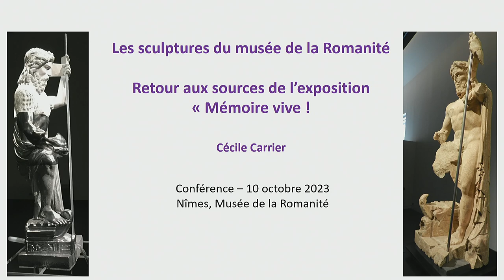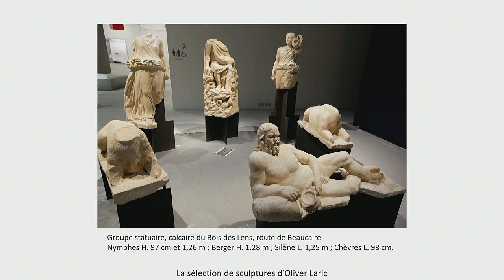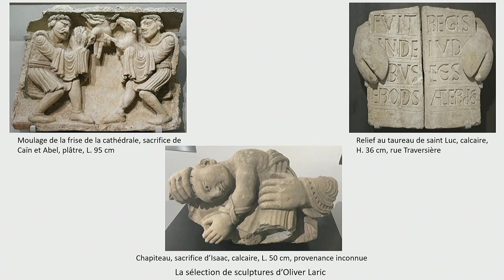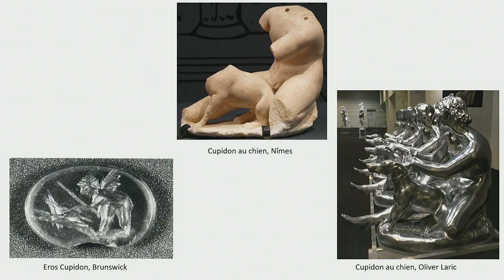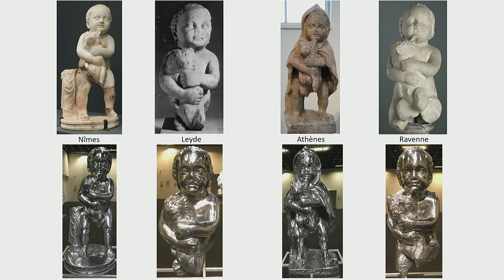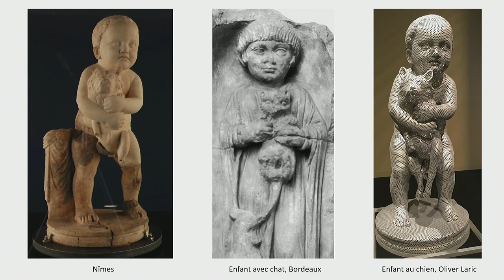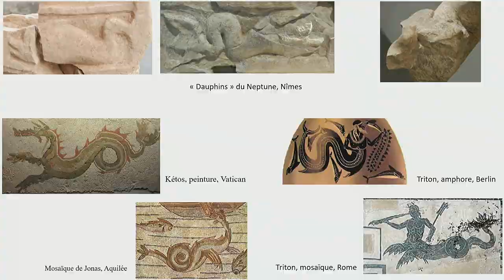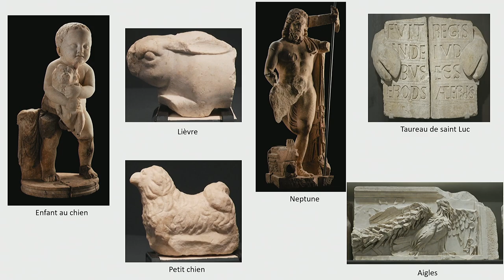CONFÉRENCE : Les sculptures du Musée de la Romanité : retour aux sources de l'expo 'Mémoire vive'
Par Cécile CARRIER, spécialiste de sculpture et iconographie de l'Antiquité romaine, chargée d'étude au Musée de la Romanité

Le mardi 10 octobre - 18h30

Aux origines de l’exposition « Mémoire vive », il était une fois… des antiques. Pour réaliser son exposition, Oliver Laric s’est plongé dans l’impressionnante collection lapidaire du musée et, ce faisant, a créé un pont entre art contemporain et art classique. Nous vous proposons, en parallèle de l’exposition, de découvrir ou redécouvrir les œuvres qui ont inspiré l’artiste.